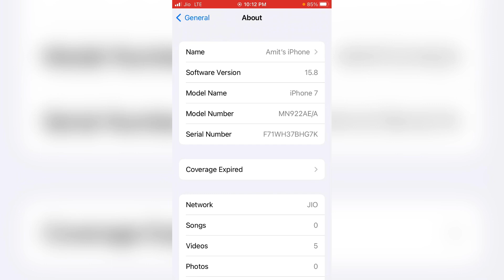iPhone warranty check kaise karen ? how to check iphone warranty ?